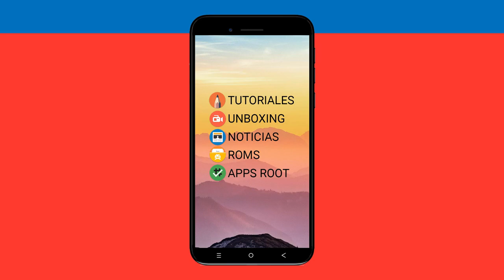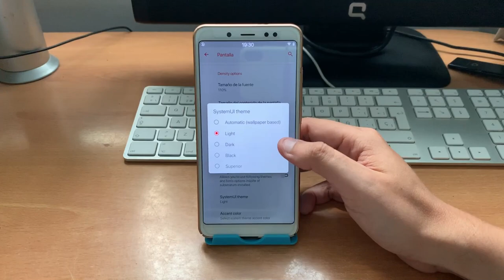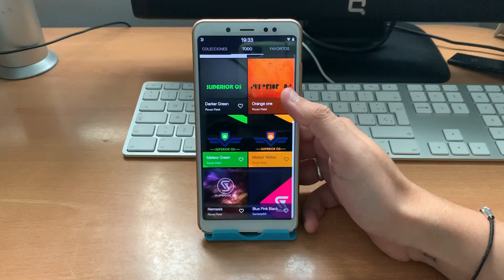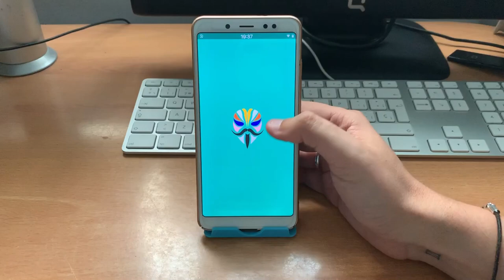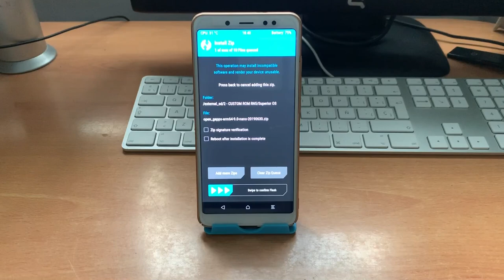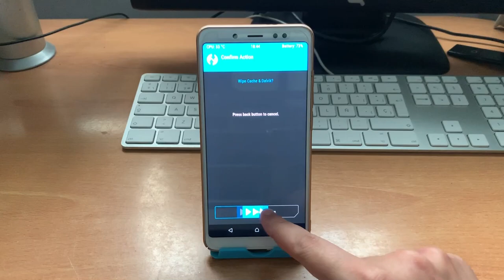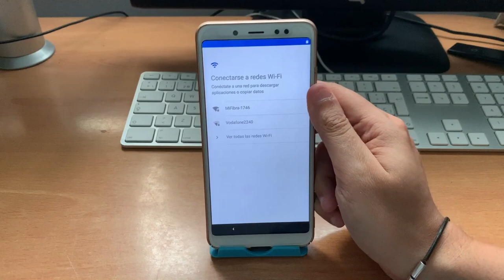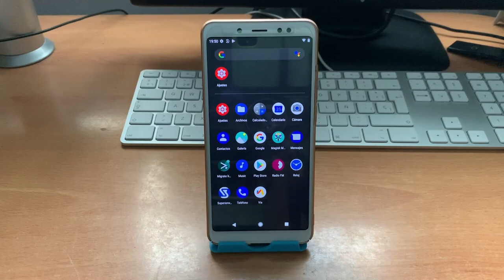INSTALAR SUPERIOR OS ROM EN EL REDMI NOTE 5 PRO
📑 DESCRIPCIÓN 📑

Hoy os traigo la ROM Superior OS para el Redmi Note 5 Pro. La ROM está basada en Android 9 con el parche de Junio del 2019.

Tiene actualizaciones oficiales y tiene un menú para poder personalizar sus opciones dentro del menú de ajustes ¿Buena pinta no? ¿Quieres saber como se instala? ¡Quedate!

😡 REQUISITOS : 😡

Bootloader abierto
TWRP instalado o booteado
Ser usuario ROOT (backups)
Backups de tu ROM actual con TWRPBackups de apps + datos con Migrate
Descargar todos los archivos necesarios y hacer los wipes necesarios

📥 DESCARGAR 📥

👉PARCHE ENCRIPTADO+MAGISK18 (MEGA - ENLACE 1)

👉PARCHE ENCRIPTADO+MAGISK18 (MEDIAFIRE - ENLACE 2 ALTERNATIVO)

💲 DONACIONES 💲